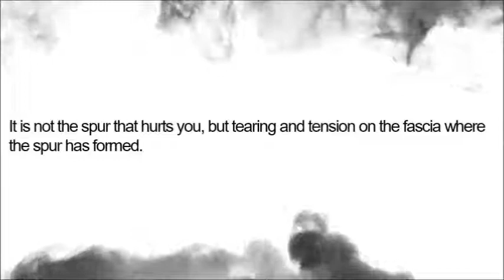Plantar Fasciitis Podiatrist in Washington DC Metro Area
Do you live in the Washington DC, Maryland, Virginia metro area and are experiencing heel pain?

Does it hurt when you step out of bed in the morning?  Pain when you walk?

Find out what they symptoms are, what it may be caused by, and possible treatments.